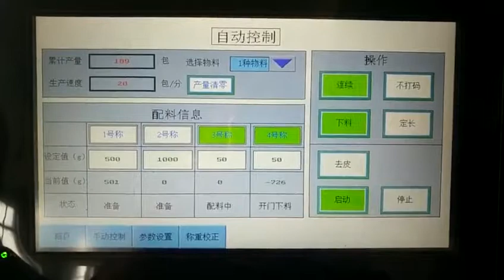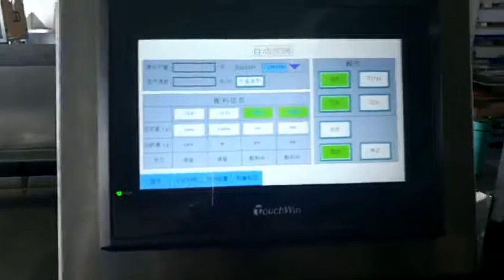semi automatic 4 head granules weighing filling machine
Model No.YX-GP04
Weighter number four
Packing specification 5g-2000g
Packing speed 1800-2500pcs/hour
Accuracy grade ±1%
Power and volt AC220V 50Hz 500W
Packing container plastic bags, fabric bags, paper bags, wide-mouth bottles, .etc.